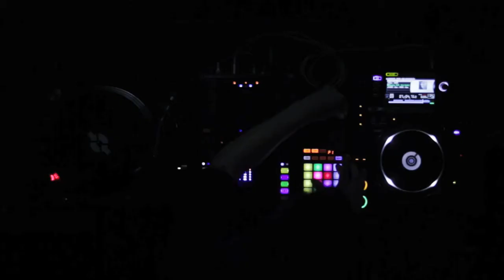La Nuit Monochrome - Le 22 Novembre [Teaser]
Monochrome Music vous convie à la Nuit Monochrome le vendredi 22 novembre au Jammin Club à Paris.

Les artistes du label vous feront découvrir l'univers musical Monochrome lors de sets en duos.
Le style évoluera au cours de la soirée, allant de la Deep House groovy à de l'electro punchy, en passant par des classiques house, des nouveautés progressive et des découvertes tech house.

Ils seront assistés par la talentueuse chanteuse Lydia Scarfo qui vous fera vibrer en interprétant ses morceaux en live pour un show surprennant.

Ouverture des portes a 22h30 avec un Happy Hour jusqu'à 23h30.

. : Places (vente sur internet) : .